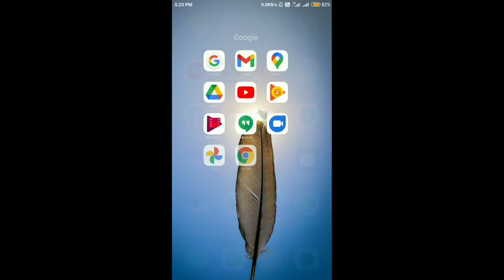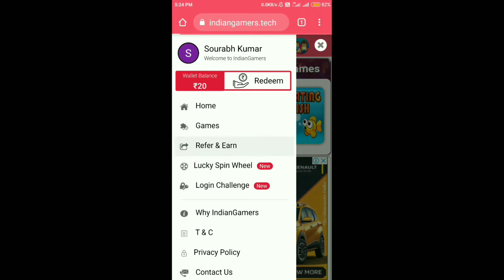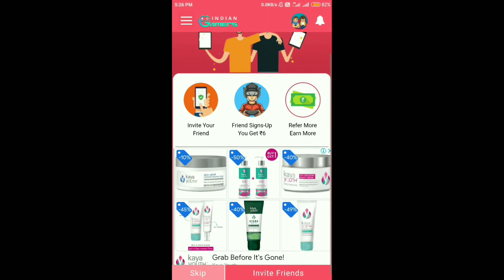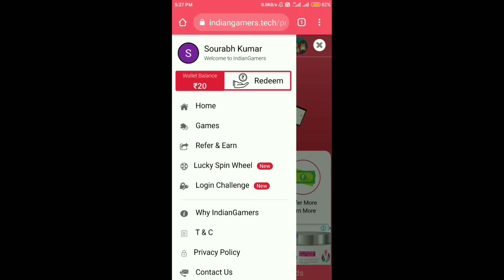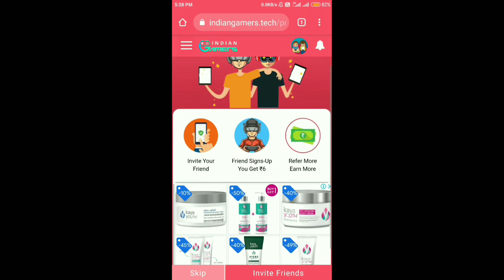Diwali Loot Offer | Per Refer Rs.6 | IndianGamers Website Earn Money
{⚫ For any Inquires Contact on -

Your Queries -
1. play games and earn money
2. Indian gamers website payment proof
3. indian gamers website unlimited trick
4. new paytm earning app
5. best earning app for android
6. indiangamers website unlimited refer trick
7. paytm loot offers
8. indiangamers app earn money
9. diwali loot offers
10. real paytm cash earning app
11. indian gamers payment proof
12. indiangamers website se paise kaise kamaye
13. paytm cash earning apps 2020
14. real paytm cash earning app
15. indian gamers unlimited trick

[ ⚫About the Channel - " Earning Dost" is a youtube channel where you will get videos about Online earning, Paytm Cash, Paypal Money earning tips & tricks. ]